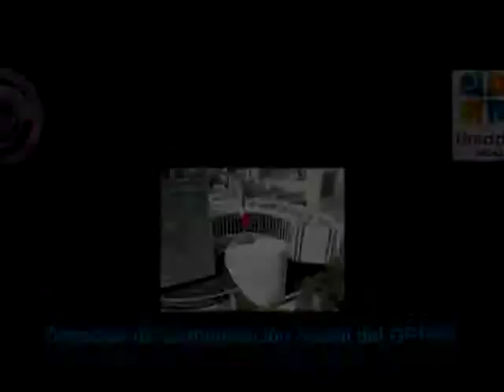Sen. Laura Rojas Hernández: violencia contra senador Encinas, Veracruz. 111114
México, D.F., 11 de noviembre de 2014.- Intervención de la senadora Laura Rojas Hernández, al referirse a los hechos ocurridos contra el senador Alejandro Encinas Rodríguez, en Veracruz.